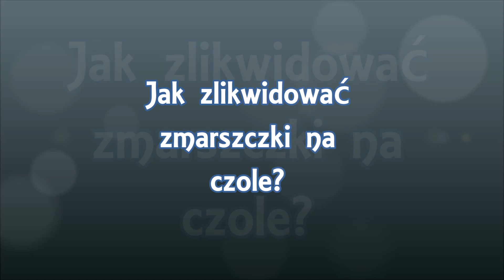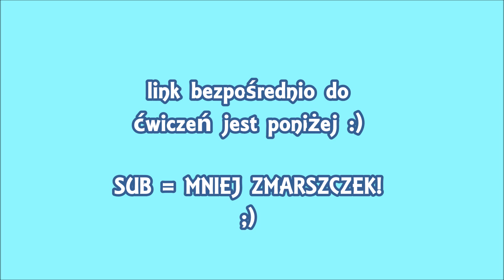Zmarszczki na czole - jak się pozbyć :)